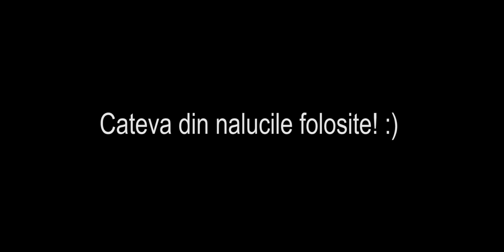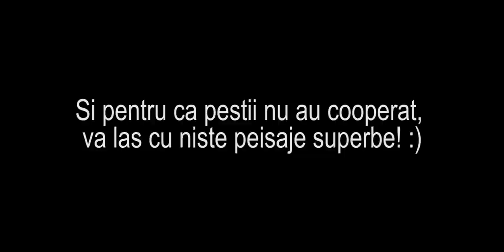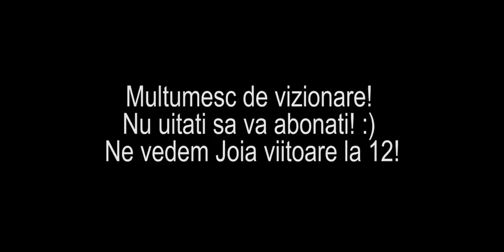O PARTIDA FARA PESTE DAR CU PEISAJE DE POVESTE (FEB 2020)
O partida de pescuit pe vreme superba in locuri superbe de pescuit. Din pacate nu am reusit sa prindem peste, dar am avut parte de o iesire superba!
Echipament Folosit:
CLEAN:

Nous ne revendiquons pas les droits d'auteur de cette musique.